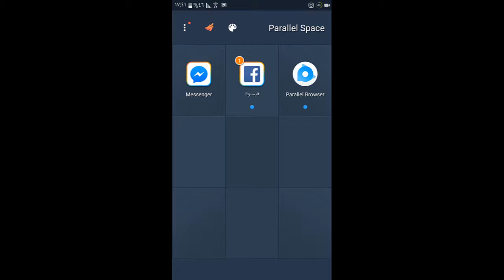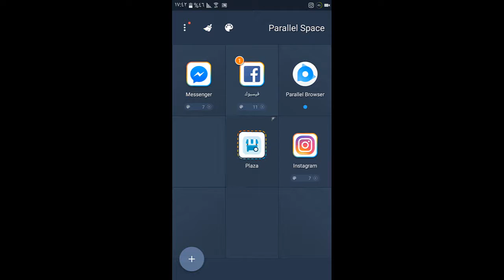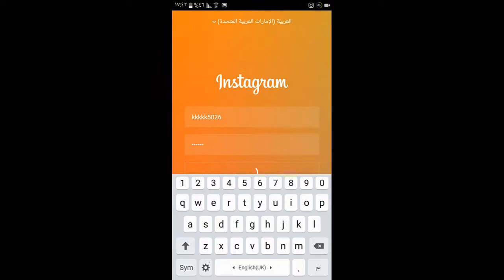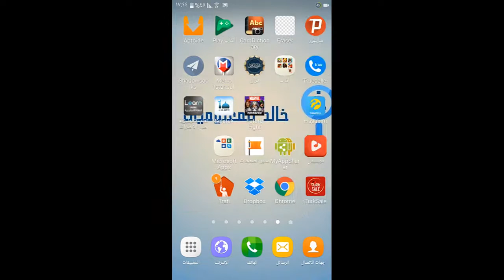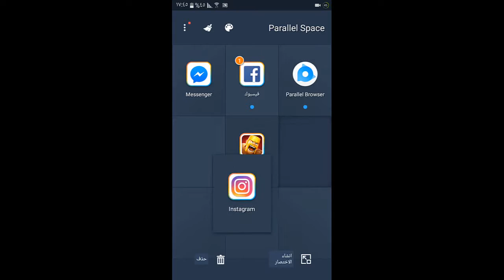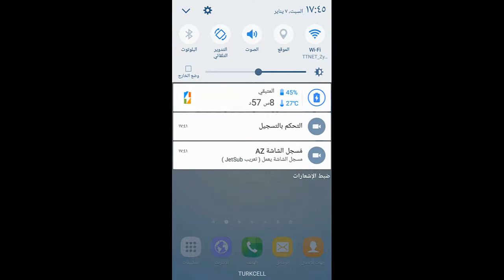كيفية فتح حسابين من اي تطبيق على نفس الجهاز و بنفس الوقت للاندرويد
ولا تنسو لايك و subscribe للقناة و تشارك الفيديو مع اصدقائك لسيتفاد الجميع و في حال رغبة احد بأن اقوم بشرح موضوع محدد فليترك الموضوع في تعليق او بامكانه ارسال الموضوع على صفحتنا على الفيس بوك

دروس سابقة